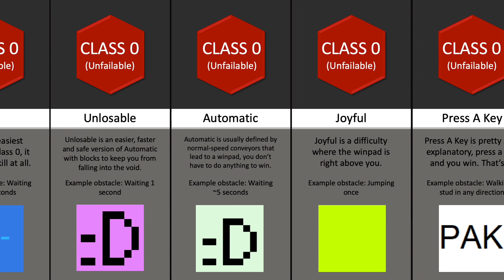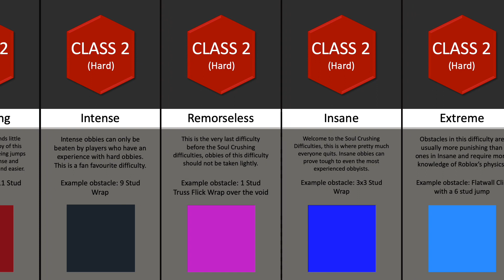JToH Joke Difficulty Comparison (Part 1) | Class 0 - Class 2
The information in this video is based off the JToH's Joke Towers Wiki, the example obstacles are just estimates and may be slightly inaccurate.

Yes, I realise now that this is a very short video so if this video gets enough views I will make part 2 where i do class 3 - 5 or 3 - 6.

thx for watching i hope u enjoyed this video this took like 3 hours to make lol